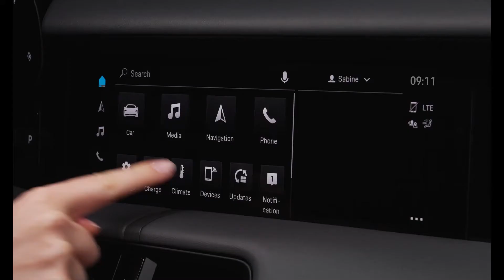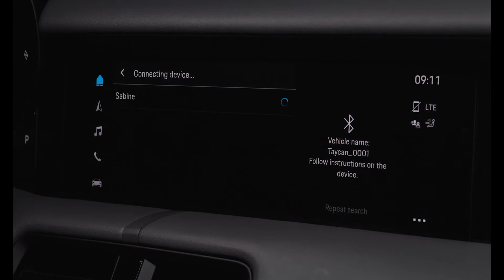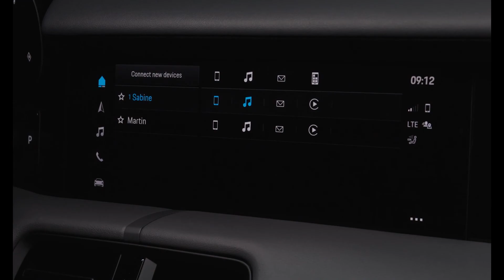Porsche Gerätemanager I Anleitung I Spot On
Spot On ist eine Serie, in der wir verschiedene Funktionen eures Porsche erklären. In dieser Folge erfahrt Ihr, wie man den Porsche Device Manager im Porsche Infotainment System nutzt. Vergesst nicht, das volle Porsche Potenzial mit der My Porsche App auszuschöpfen

Zugriff auf den Porsche Gerätemanager:
Der Gerätemanager gibt einen Überblick über alle angeschlossenen Geräte und deren Verbindungsstatus. Man kann den Gerätemanager über die Kachel "Geräte" auf dem Startbildschirm oder durch Tippen auf das Konnektivitätssymbol in der Seitenleiste öffnen. Tippt man auf "Neue Geräte verbinden", erhält man eine Übersicht über alle verfügbaren Verbindungsoptionen. Hierbei sollte man sich darüber vergewissern, dass Bluetooth und WiFi auf dem Smartphone für die Optionen in der Liste, die dies erfordern, aktiviert sind.

Porsche connect: eine Anleitung
Wenn das Telefon mit dem Porsche Infotainment System verbunden werden soll, tippt man einfach auf "Neues Telefon verbinden". Die Anweisungen auf der rechten Seite sagen einem, dass die Bluetooth-Einstellungen auf eurem Smartphone geöffnet und das Infotainment-System alle verfügbaren Bluetooth-Geräte erkannt werden müssen. Anschließend wählt man das Smartphone aus und bestätigt die Kopplung. An dieser Stelle kann man die Synchronisierung der Favoriten und Kontakte erlauben. Nach diesen Schritten wird das Smartphone in der Geräteliste angezeigt. Um ein bestimmtes Gerät zu löschen, wischt man in der Geräteliste einfach von der rechten zur linken Seite des Geräts.

Verbindungsstatus-Codes:
Das Überprüfen des Verbindungsstatus des Geräts und den verfügbaren Funktionen kann anhand der Symbole und ihren Farben geprüft werden:
► Blau: Funktion aktiv
► Weiß: Funktion ist möglich, aber nicht aktiv
► Kein Symbol: Die Funktion muss noch eingerichtet werden oder ist möglicherweise für das Smartphone nicht verfügbar.

Auch wenn man mit einem Beifahrer unterwegs ist, kann man beide Geräte verbunden halten, da zwei Smartphones gleichzeitig eingerichtet werden können. Beide können eingehende Anrufe entgegennehmen, aber nur das primäre Telefon kann ausgehende Anrufe tätigen. Welches Gerät das primäre Telefon ist, erkennt man an der "1", die neben dem Gerätenamen angezeigt wird. So kann man ein Gerät als Favorit markieren, indem man auf das Sternsymbol tippt.
So verbindet man sich mit seinem Porsche - und bleibt mit ihm verbunden - für jeden Kilometer.

Episode Navigation:
0:00 - Einführung
0:27 - Verbinden neuer Geräte
1:32 - Verbindungsstatus
1:56 - Primäres und sekundäres Telefon
2:25 - Schlusswort

Die im Video gezeigten Features und Funktionen variieren je nach Modell, Modelljahr und Land und sind daher möglicherweise nicht in eurem Fahrzeug verfügbar.

Taycan: Stromverbrauch kombiniert in kWh/100 km: 28,7 – 28,0 (NEFZ); 25,4 – 20,4 (WLTP); CO2-Emissionen kombiniert in g/km: 0 (NEFZ); 0 (WLTP); Elektrische Reichweite in km: 354 – 484 (WLTP) · 382 – 521 (WLTP Stadt); Stand 03/2022